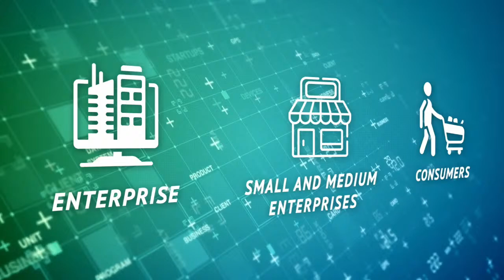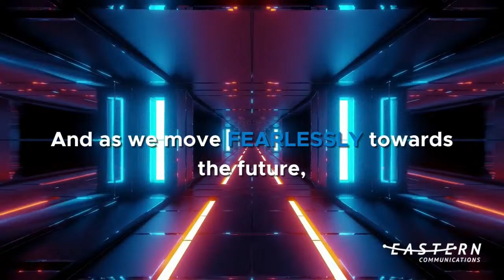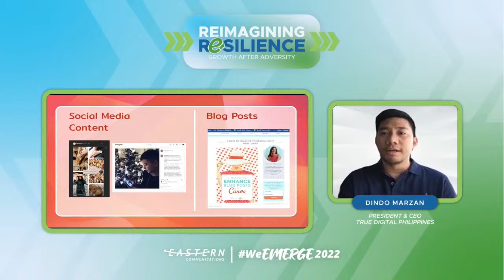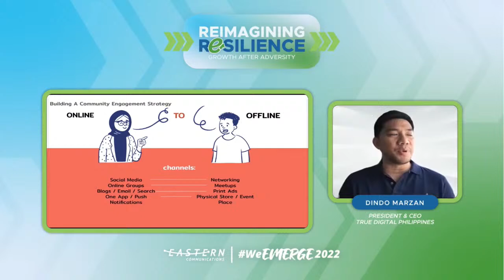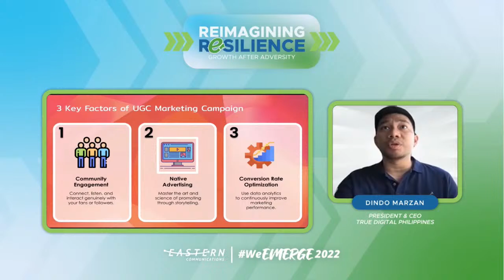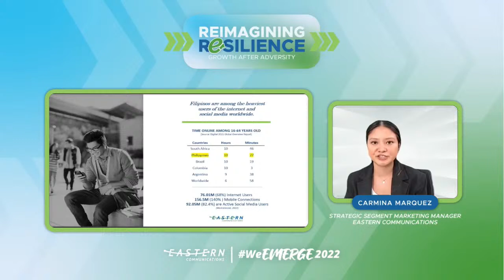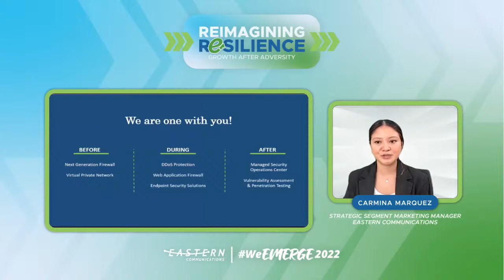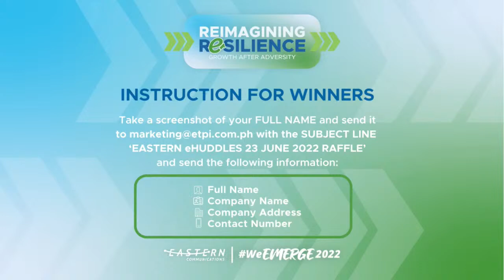Reimagining Resilience: Growth After Adversity | June 23, 2022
In this Reimagining Resilience Session, we have the topic "The Future of Trust in Business: Who is Trustworthy According to Consumers," which tackled digital strategies for gaining consumer trust.

Let’s learn from leadership experts Dindo Marzan, President & CEO of True Digital Philippines, and Carmina Marquez, Strategic Segment Marketing Manager of Eastern Communications, as they share insightful points about how we can be resilient in different aspects in our business, and make it future-proof.